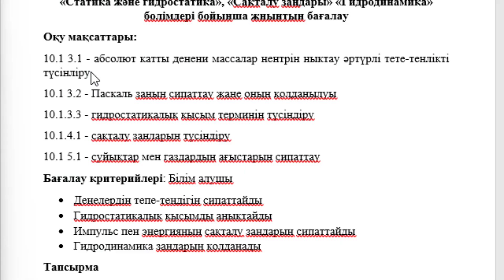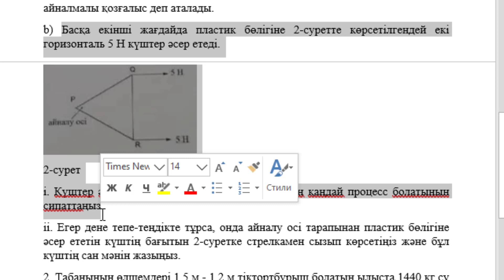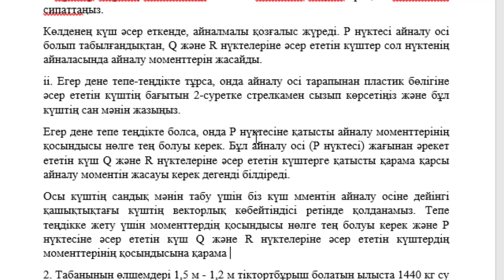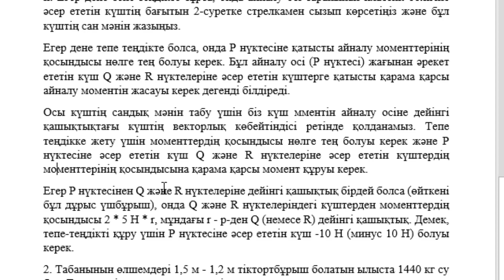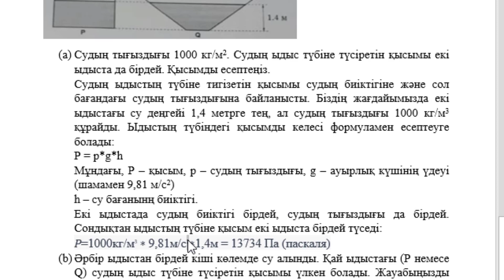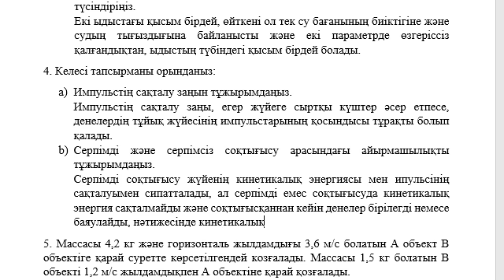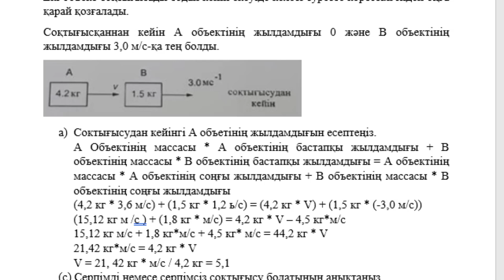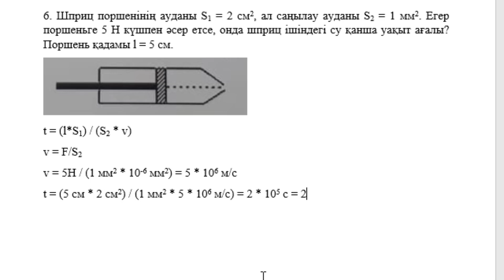10 сынып Физика 1-тоқсан БЖБ-3 Статика және гидростатика бөлімі ҚГ Бағыты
10 сынып Физика 1-тоқсан БЖБ-3 Статика және гидростатика бөлімі ҚГ Бағыты